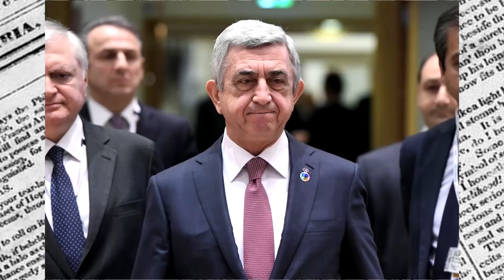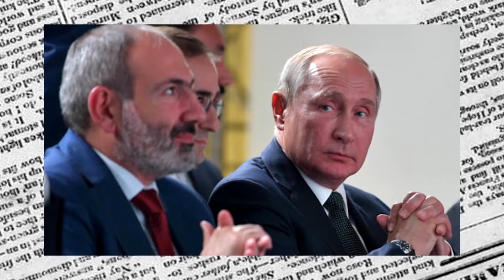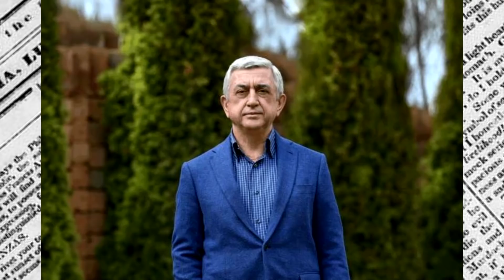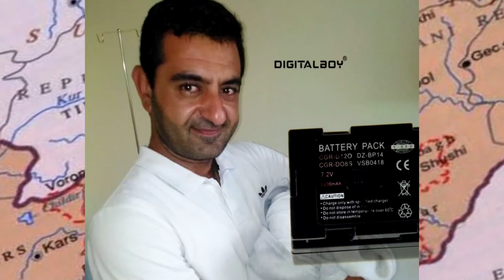ՈՒՇԱԴՐՈՒԹՅՈՒՆ․ Բայդենի Հենց հիմա պայթեցնում է ողջ աշխարհը